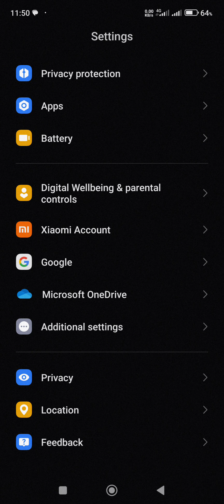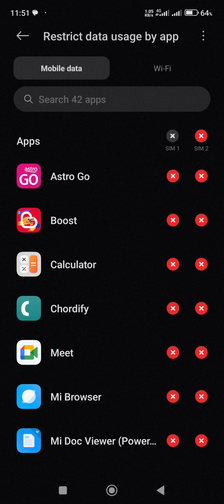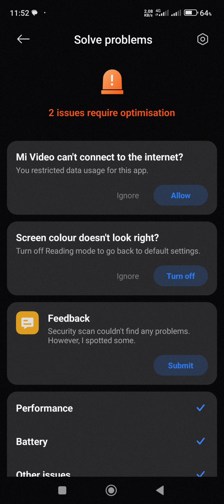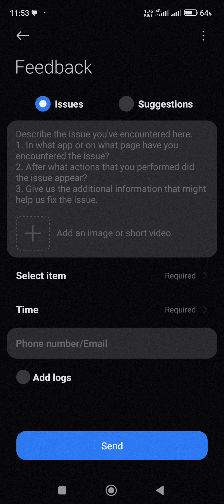MAXIS/Hotlink mencuri kredit prepaid melalui internet pay per use